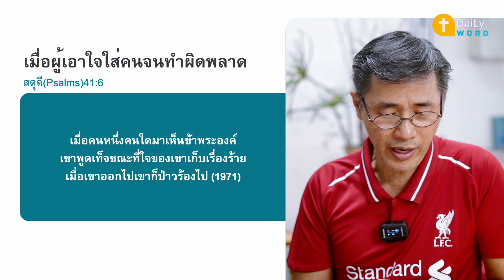[DAILY WORD] เมื่อผู้เอาใจใส่คนจนทำผิดพลาด สดุดี(Pslams) 41:4-9